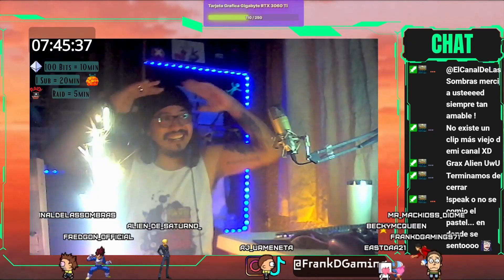CANDIDATURA KOI 2023 - FRANK D GAMING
Este video lo hice como candidatura al proyecto de creadores de contenido KOI en su convocatoria 2023.
Pero tambien es un video de amor a todos los Nakamas que han hecho de este año un año maravilloso para este projecto. Mil Gracias.